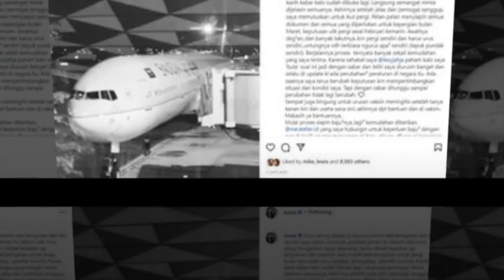Rindu Kakbah, Lulu Tobing Unggah Foto Saat Umrah